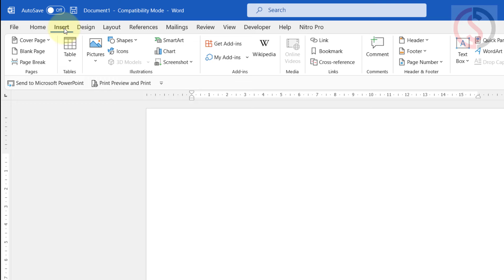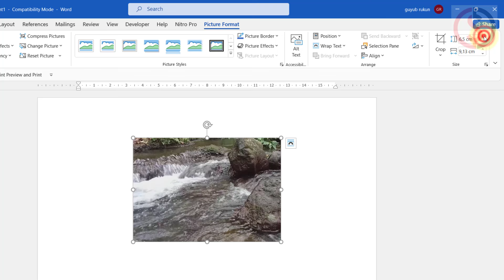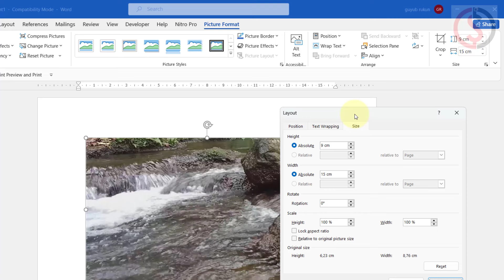Terbaru, Cara Mengatur Ukuran Gambar di Word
Terbaru, Cara Mengatur Ukuran Gambar di Word, adalah video tutorial tentang cara input gambar atau foto di word dan mengatur ukurannya.

Semoga video Terbaru, Cara Mengatur Ukuran Gambar di Word bermanfaat.